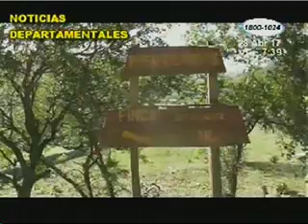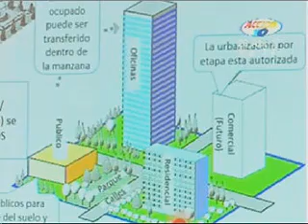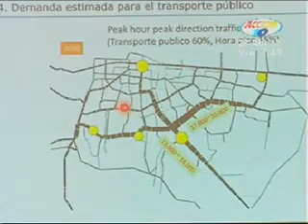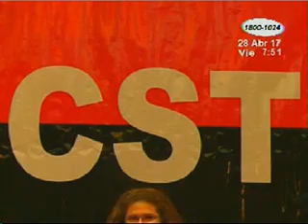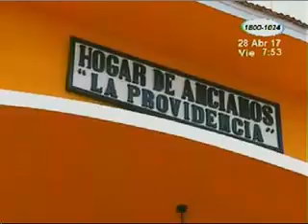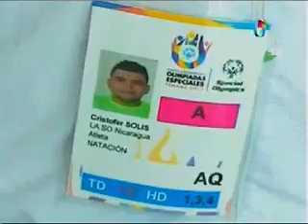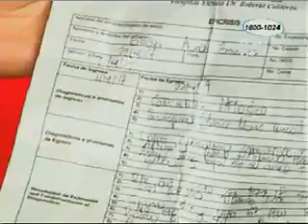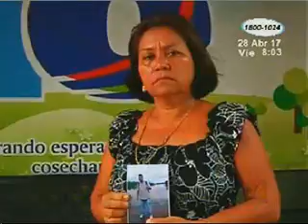Acción 10 Estelar: Programa 28 de abril 2017